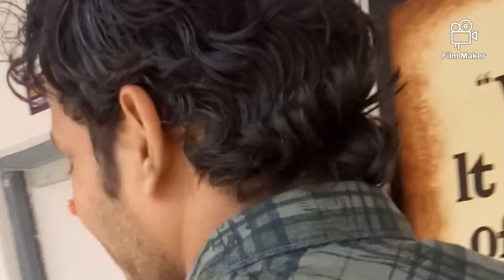Saraswati puja celebration 2020#oav Jaleshpatta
Oav Jaleshpatta
saraswati puja
Jaleshpatta, tumudibandh